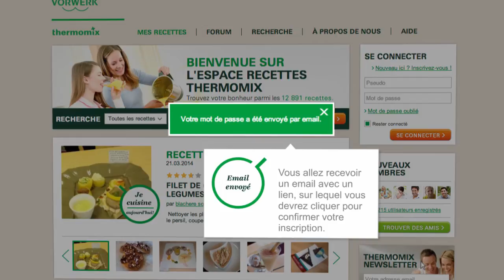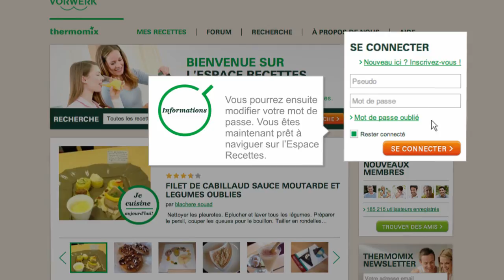Thermomix - Recipe Community - Register tutorial 03 - FR